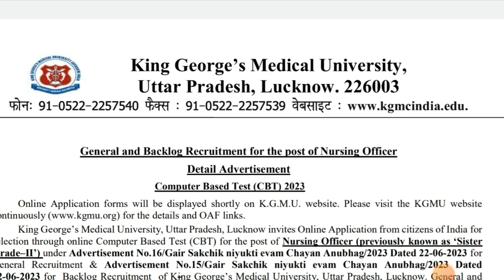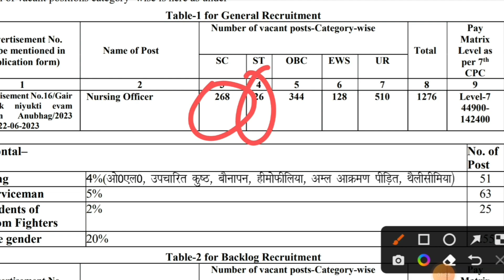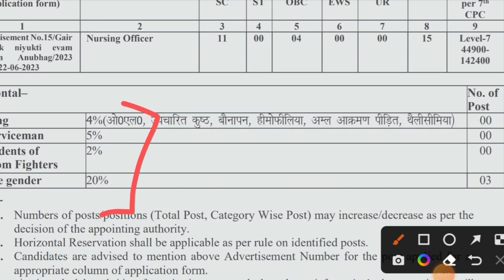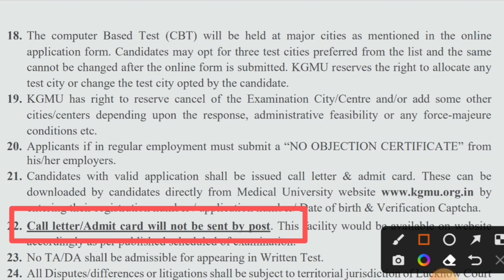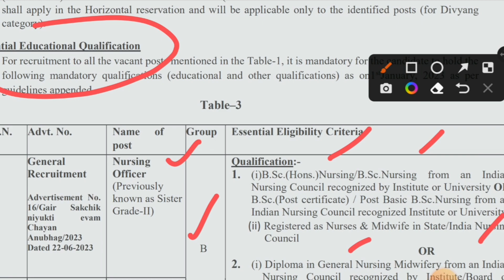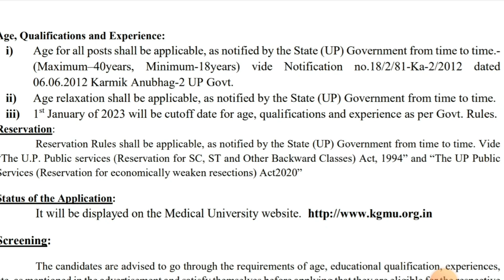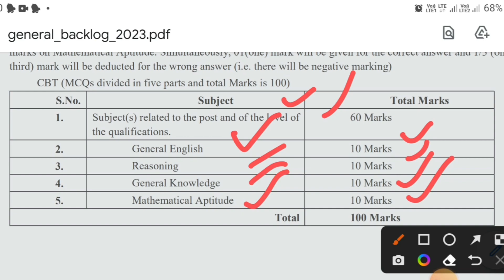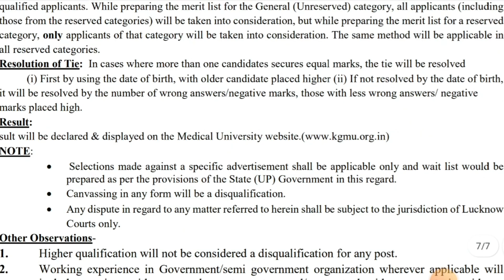Nursing Officers भर्ती 2023 / New Vacancy 2023 / New govt job / New Vacancy in Uttar Pradesh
Nursing Officers भर्ती 2023 / New Vacancy 2023 / New govt job / New Vacancy in Uttar Pradesh (job @FinTuber  )

Indian Post Payment Bank Vacancy 2023 / New Vacancy 2023 / New Sarkari Nokri 2023 ( job @FinTuber  )

Indian Post GD Result out / भारतीय डाक रिजल्ट / How to see Indian Post GD Result (Result @FinTuber  )

Railway Recruitment 2023/रेलवे भर्ती 2023/Railway Recruitment Gorakhpur/RRC Gorakhpur Apprentices (job  @FinTuber  )

रेलवे भर्ती 2023 केवल दसवीं पास + iTi 1104 पदों के लिए बम्पर भर्ती 1104 post

new railway Bharti,
rrc requirement 2023
rrc vacancy
apprenticeship form
railway apprenticeship 2013
railway job
new vacancy railway
railway nokri
new job vacancy in rrc